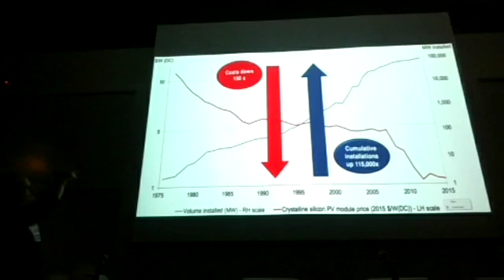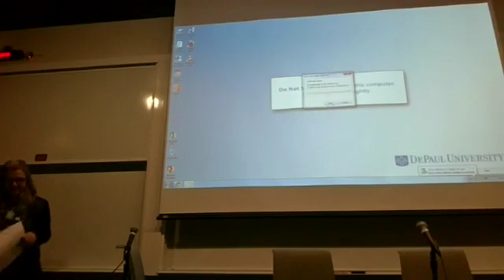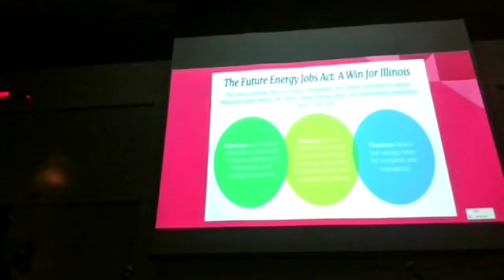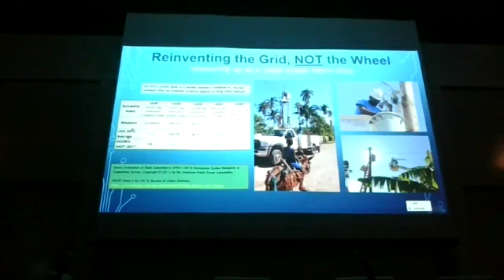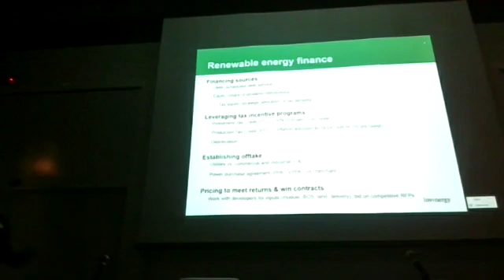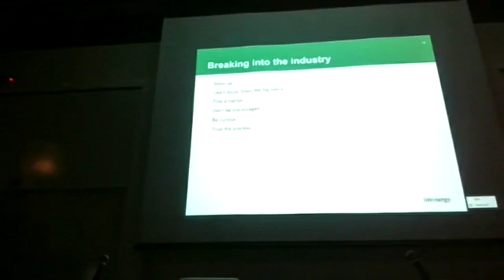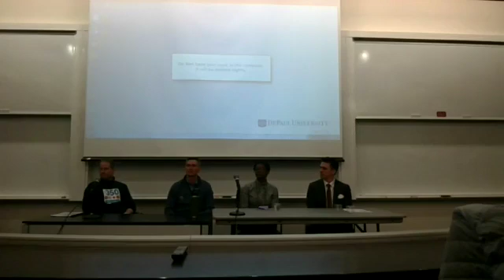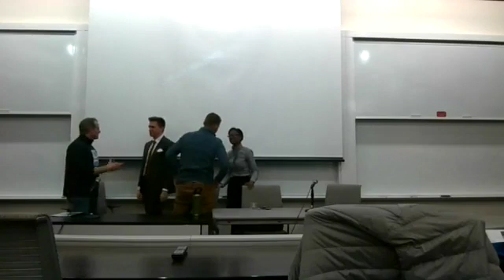Panel on Renewable Energy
This panel on Renewable Energy explored how we can transition to renewable energy in the City of Chicago.

We heard from the following panelists for the first 45 minutes, with a follow-up Q&A and discussion for the final 45 minutes:

Larry Coble, Volunteer Organizer with Chicago 350
Kyra Woods, Clean Energy Organizing Apprentice with Sierra Club
Frank Bergh, Vice President of Grid Engineering at Sigora Engineering
Matthew Uber,  Associate, Financial Planning and Analysis, Invenergy.